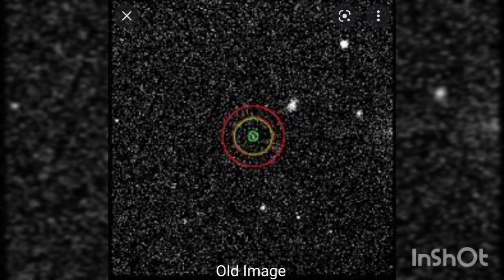Facts About S/2011 J 1